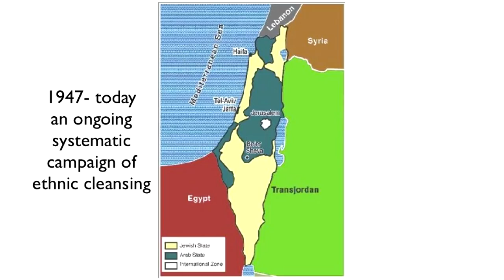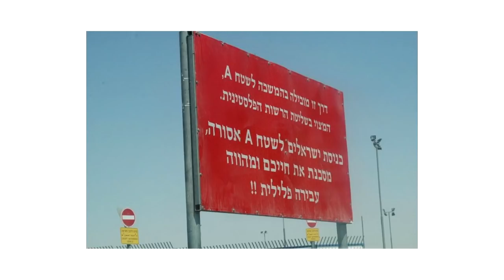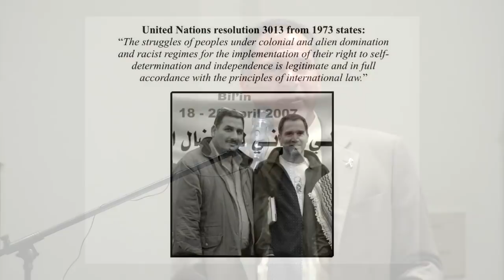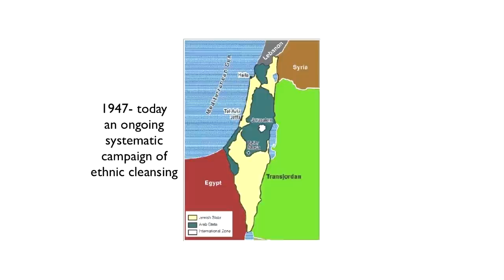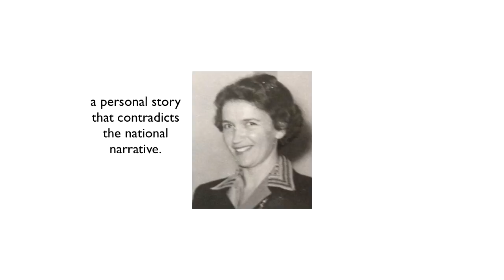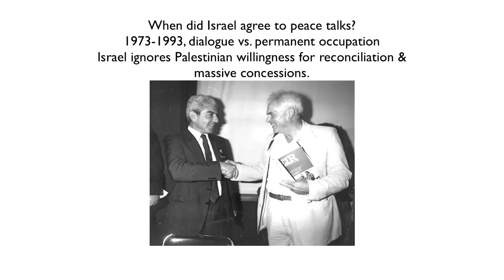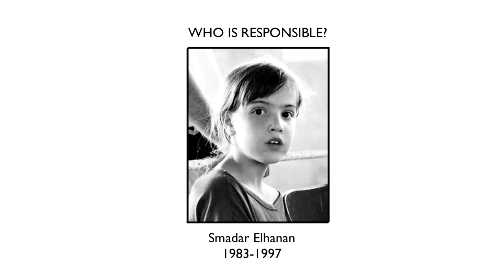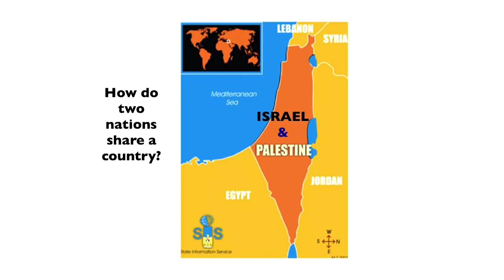Miko Peled Seattle. Oct. 1, 2012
Miko Peled, the General's Son. Seattle. Oct. 1, 2012 Thanks, Muslims and the World for distributing more than 2,750,000 more views